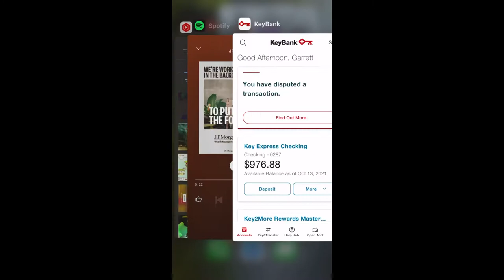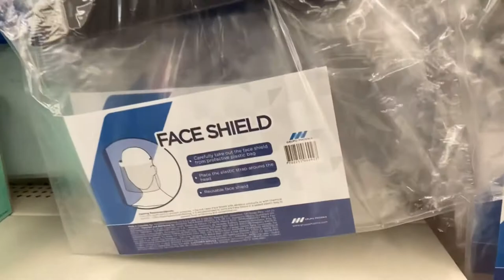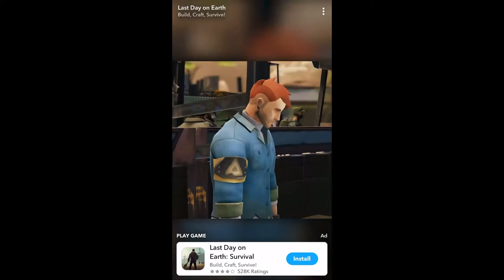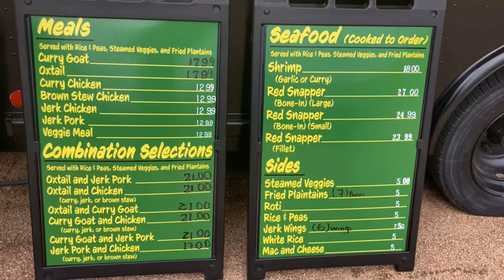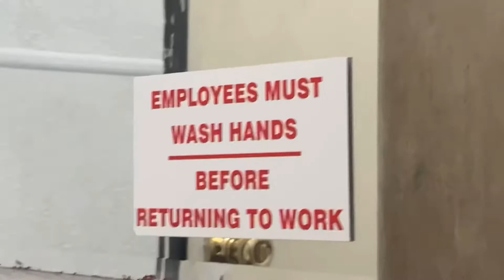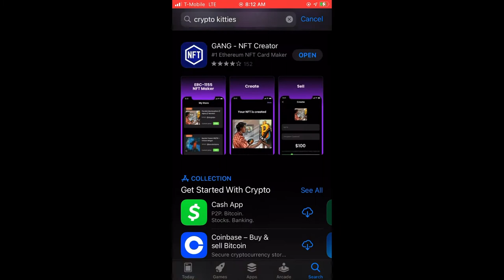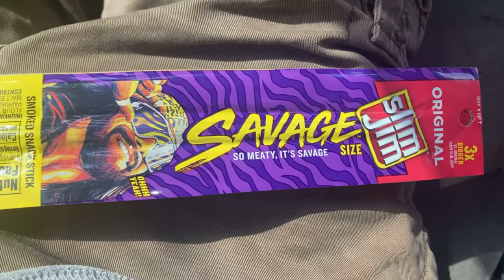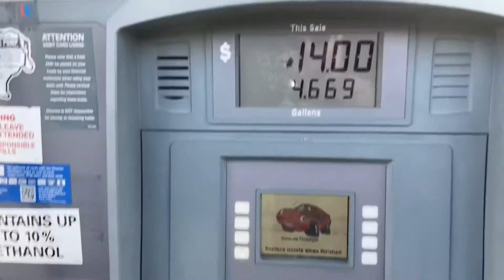#303 Dealing with Mechanics 101 Jamaican Food Mobile Gaming Van Life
Features